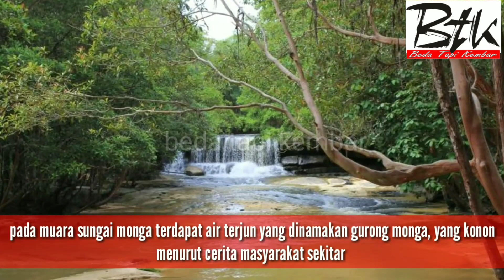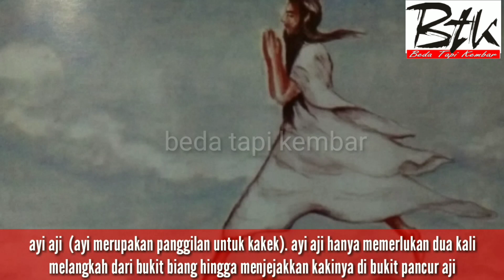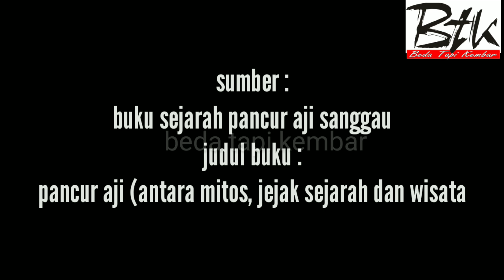Pancur aji; antara mitos jejak sejarah dan wisata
Pancuraji terletak di kab sanggau... Banyak mitos atau ceritarakyat yang melegenda tentang pancur aji. Ayi aji yang sakti mandraguna bertapa di pancur aji...

Mau liburan yang segar di Sanggau, coba ke Air Terjun Pancur Aji. Traveler bisa foto-foto dan main air di sana.

Objek wisata alam di Sanggau seakan tak ada habisnya dijelajahi. Salah satu yang wisata alam yang indah dan mudah dijangkau adalah Air Terjun Pancur Aji. Air terjun ini berada di kawasan wisata Pancur Aji, Jalan Pancur Aji, Kecamatan Kapuas, Kabupaten Sanggau, Kalimantan Barat.